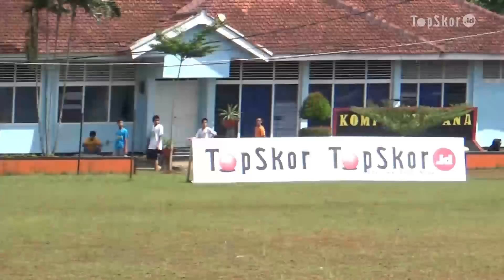asipo vs bm